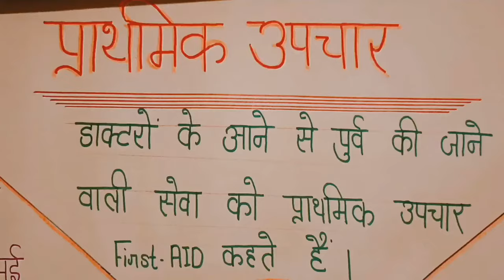prathamik upchar,# first aid box # home science chart paper 📃